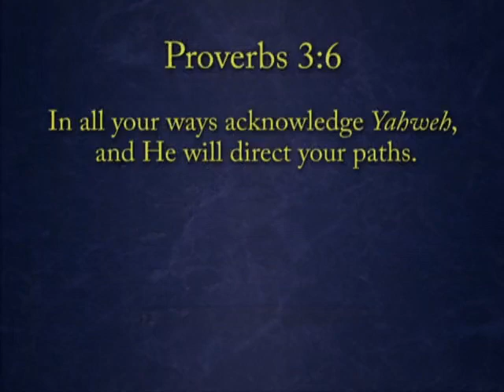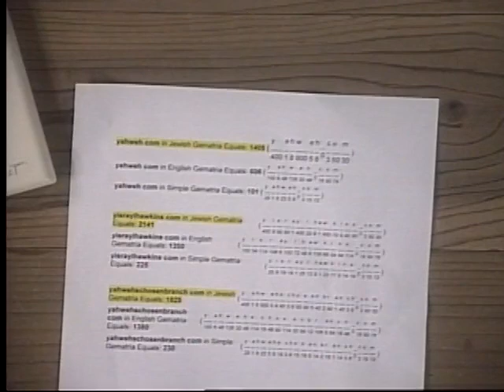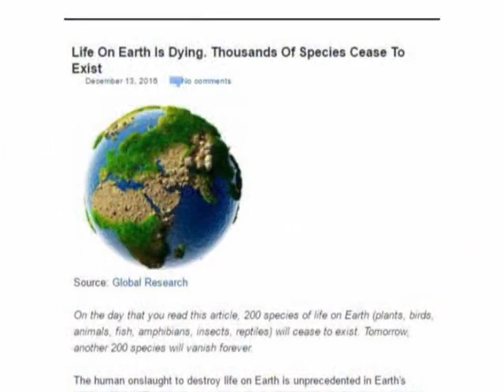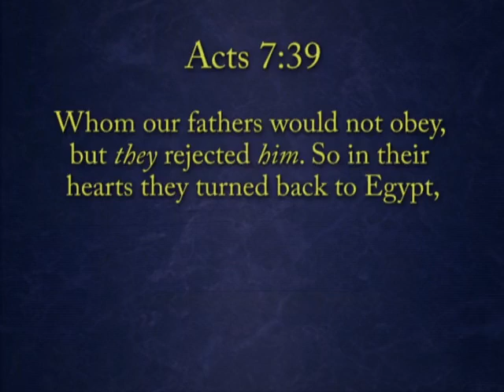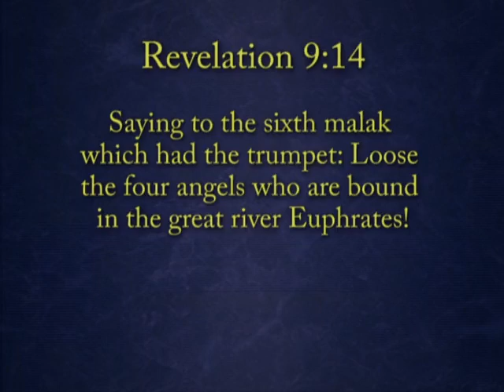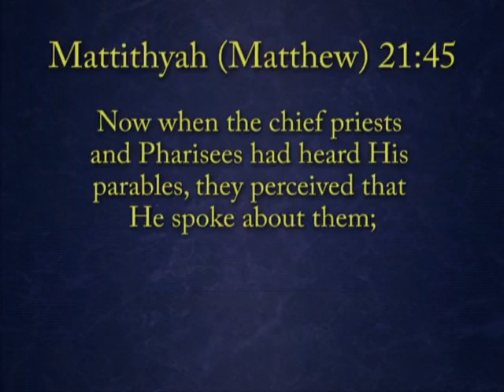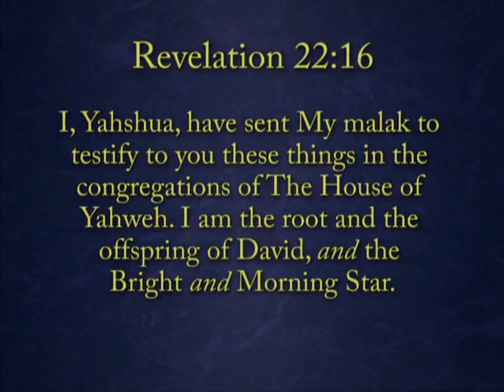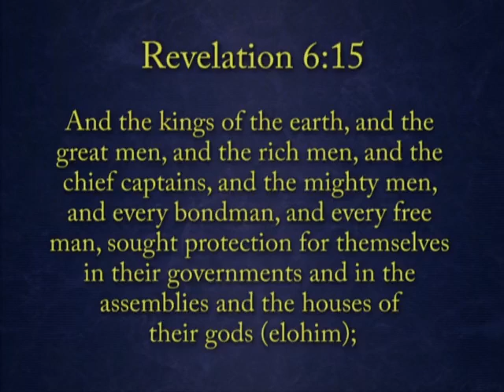2016 Sabbath Services on 12/17/16 at The Great House of Yahweh in Abelin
Shalom/peace,
These Sabbath services plus many other priceless resources are available for viewing absolutely free of charge at any time on the

     Here's the link to the Yisrayl says program where you can view and read the Book of Yahweh also absolutely free of charge along with all the earliest and greatest latest Books of Yisrayl, plus others like the Mark of the Beast volumes I and II,  the Birth of the Nuclear Baby The Explosion of Sin, The preparedness Handbook, Deceptions Concerning Yahweh's Calendar of Events, Unveiling Satan, Her True Identity Unveiled.

 Thanks again for viewing and please Yahweh bless your understanding in the way of Yahweh now and forevermore. Hallelu Yahweh!! Praise Yahweh!!!, Yahsome resources for instructions in righteousness, recommended in the Highest fashion possible!!

12/17/2016

A Recap of Sabbath Services at the Great House of Yahweh…

The nuclear wars have been loosed, prophetically, and if Yahweh does not hold them back, we could see it begin as early as next Sabbath.

Sons of Yisrayl Abel, Barzillai and D. Yisrayl Abil spoke on trusting in Yahweh and not leaning upon our own understanding.

The Great Kohan Yliyah presented the news as well as a breakdown on what the Jewish Gematria reveals on three House of Yahweh websites (yahweh.com, yisraylhawkins.com, and yahwehsbranch.com)

Our Great Teacher, Yisrayl read and discussed several recent news articles in relation to increasing aggression between the nations with talk moving toward nuclear war.

Yisrayl corrects a common Christian misconception – the Israelites (the sons or seed of Abraham) came out of Egypt following Mosheh, learning the Laws of Yahweh, which turned out to be problematic, until Yahweh sent His Son to “do away with the Laws”.

• The truth is far different – they came out living by and teaching the Coptic religion that they would not repent of following. Only a relatively small number of people actually kept the Laws of Yahweh as taught by Mosheh. Most of them wanted to keep their Egyptian Coptic teachings, which we recognize during the Prophet Samuyl’s time.

Yisrayl also explained the four horns of the altar, which will eventually be removed by Yahweh. This altar represents the killing power of the Quartet that began after 9/11 to “bring peace” to the nations. Prophecy shows that their efforts will lead to nuclear devastation in two parts:

1) A third of the people over a fourth part of the earth
2) The retaliatory wars by those who remain alive, still not repenting of their evil actions (by not learning and obeying the Laws of Yahweh, by not heeding the warning coming forth from the Last Days’ Witness and Yahweh’s House)

Moreover, Yahweh will put His Laws in the minds and hearts of His People. How does He do this?
• We see the results of sin now – the technology makes it possible to see it live.
• We see that Yahweh’s Laws are Perfect with no retaliation, stealing, etc., and we recognize this fact because as we learn Yahweh’s Laws, as we live by Yahweh’s Laws, they become a part of us. They are indeed, written in our hearts and minds – forever!

In Conclusion: Pastor encourages us to seek first the Kingdom of Yahweh, determine in our minds to turn from all sin, and put forth our efforts to usher in the Great Kingdom of Yahweh.